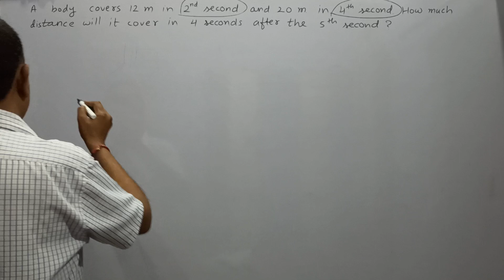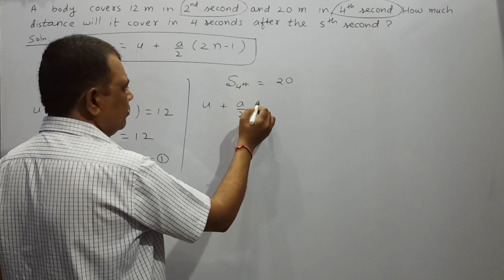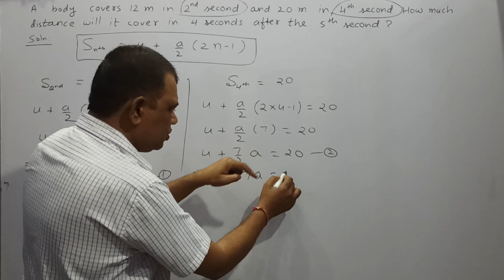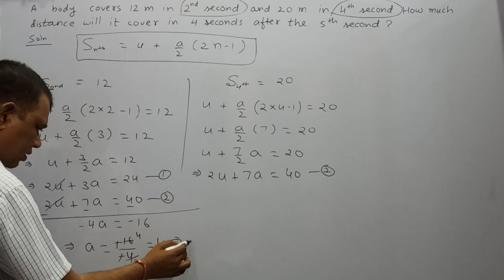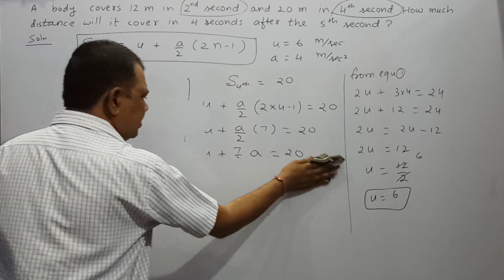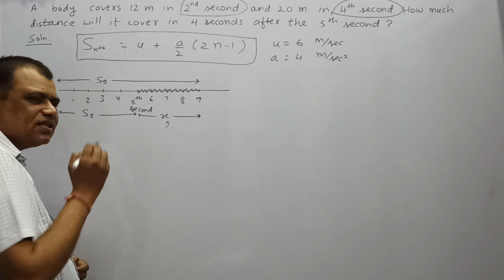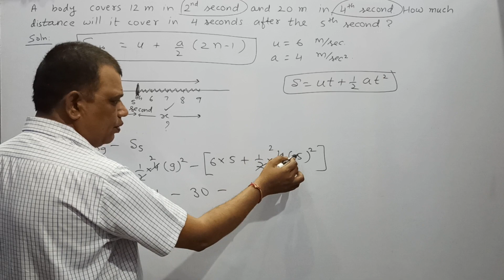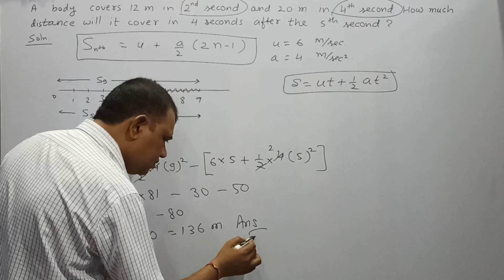A body covers 12 m in 2nd second and 20 m in 4th second. How much distance will it cover in 4 sec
Physics / IIT-JEE / NEET / class 11
A body covers 12 m in 2nd second and 20 m in 4th second. How much distance will it cover in 4 seconds after the 5th second?